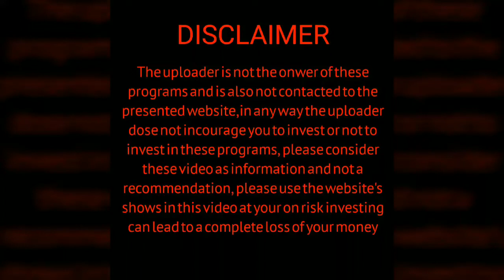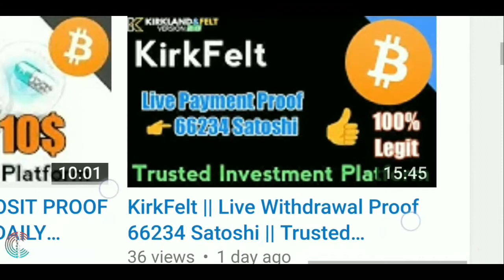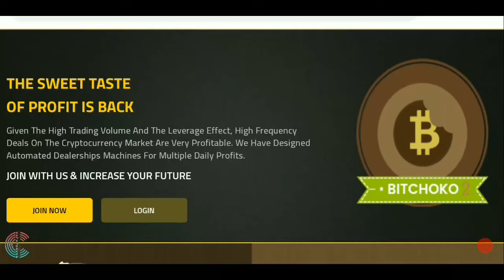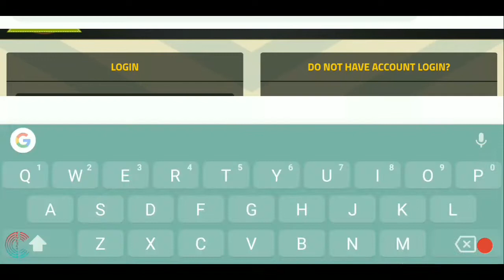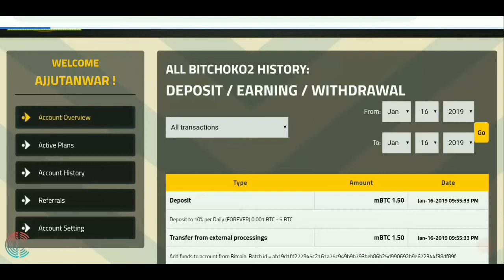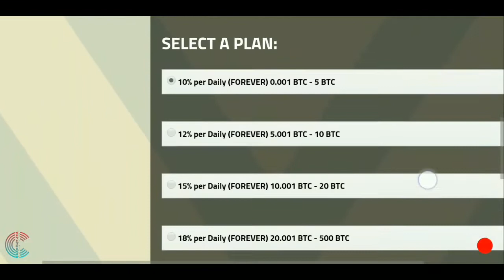BitChoko2 || Diposit Proof 0.0015 BTC || Latest BITCOIN Cloudmining Site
About This Video :

BitChoko2 is the updated version of BitChoko , you can Mine BITCOIN, Every Day 10% to 18% you can earn BITCOIN there,

BitChoko2 is a long term, stable and profitable investment company. Currently we have a number of profitable areas, such as Forex market trading Stock market trading, Cryptocurrency market trading and investing in various funds and activities, this Platform start today Running Days 0,
I have make a diposit of 0.0015 BTC on this Platform you çn check, more info vist yourself

Minimum Invest 👉 0.001 BTC

( BEST EXCHANGERS )

Best Investment and Free Payouts lagit Cloudmining Sites